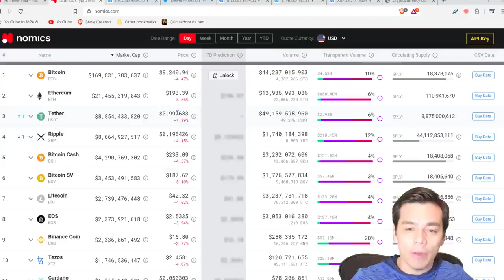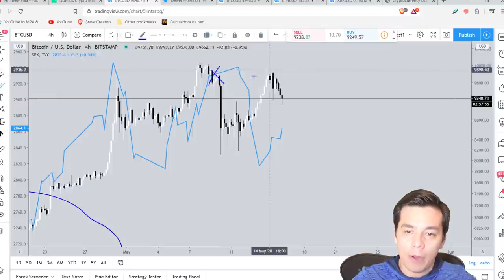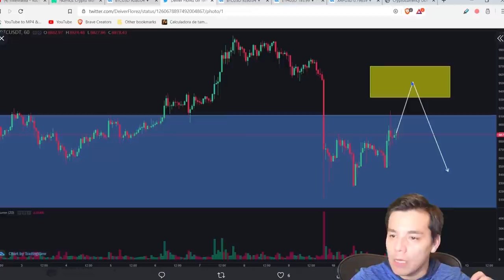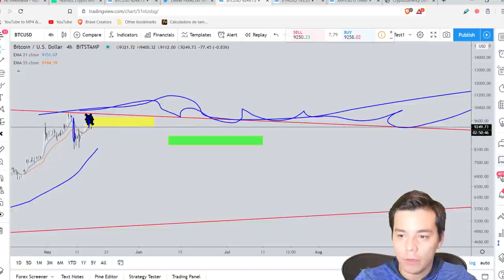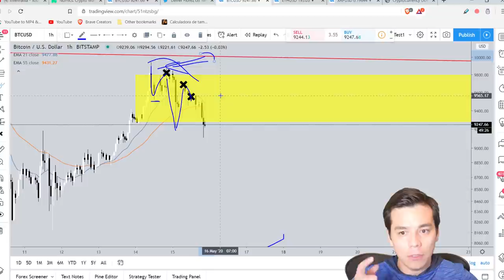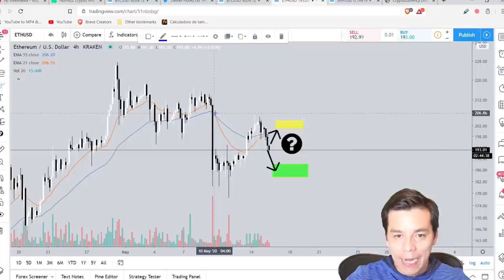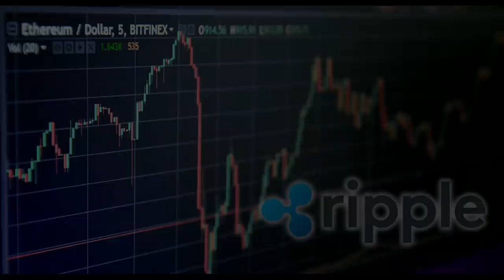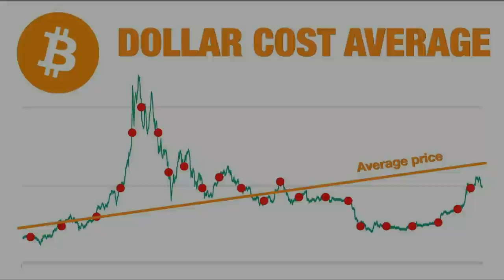😧📉CORRECCION DEL BITCOIN DESPUES DEL HAVING!| Analisis Ethereum y Ripple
Analizamos la correccion reciente del Bitcoin, niveles de caida y el comportamiento de Ethereum y Ripple para los proximos dias.